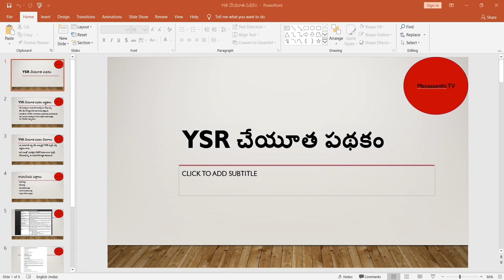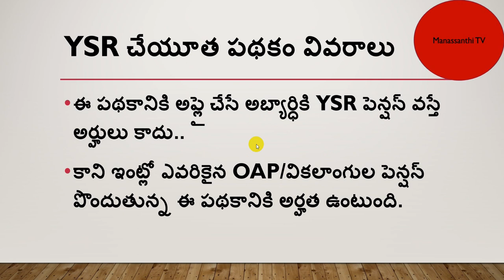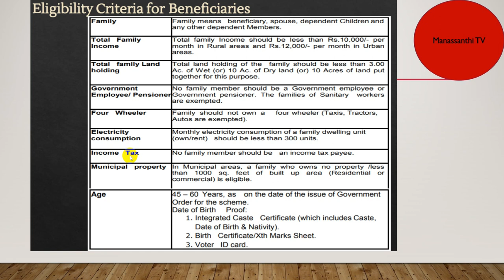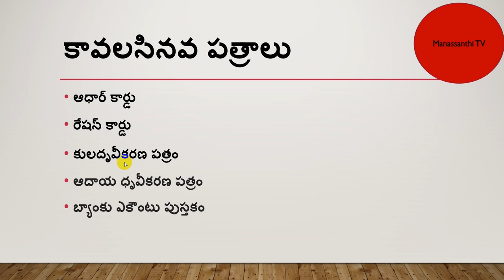YSR CHEYUTHA SCHEME DETAILS 2020 IN TELUGU || YSR చేయూత పథకం || RS.18750/- || RS.75000/-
YSR CHEYUTHA PATHAKAM FULL DETAILS ARE EXPLAINED IN THIS VIDEO.
To extend financial assistance to the women belonging to BC,
SC, ST and Minority Communities who are in the age group of
45 – 60 years with an objective to enhance their livelihood
opportunities and living standards.
The Financial Assistance Rs. 75000 in four phases (in four
years) – Rs. 18750/- in financial year
The Scheme will be launched on 12th August, 2020